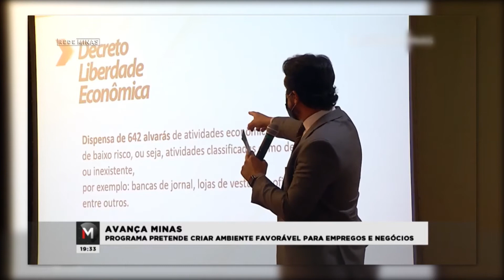Avança Minas: programa pretende criar ambiente favorável para empregos e negócios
O governo do estado lançou o Avança Minas, um plano de retomada econômica que engloba um pacote de recursos de cerca de 1 bilhão de reais. A promessa é facilitar a vida de quem pretende empreender e investir no estado.
Para começar, alvarás de funcionamento de 642 atividades serão eliminados.